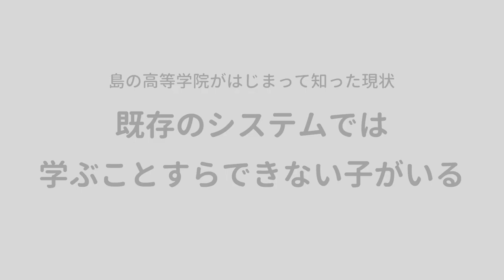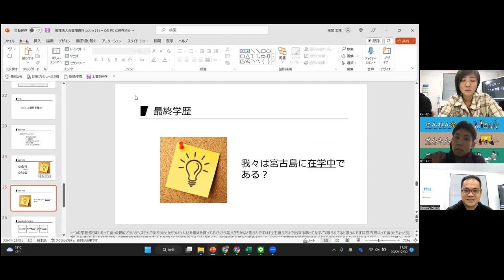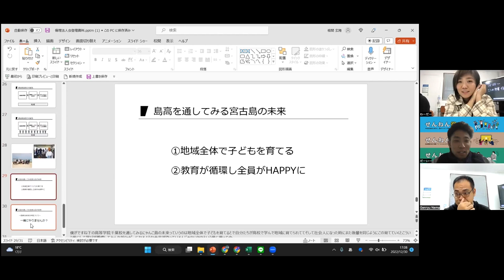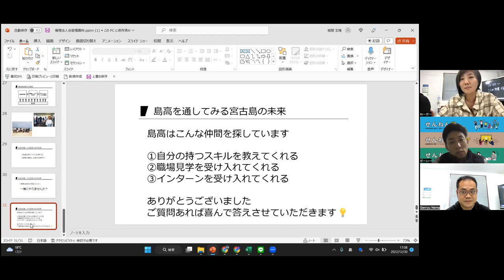せんねんミーティング#3【根間玄隆さん】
2/19に開催する「せんねん祭」って何？
（情報は随時更新していきます！）

2月19日の千年先の宮古に向けたアイディア発表会「せんねん祭」に出場者する玄隆さんの「せんねんミーティング」第３弾！
玄隆さんは現在進行形で島内の大人の力を借りながら子どもたちが進路を考える仕組みを作るために取り組んでいます✨

なぜそう思ったのか、そして取り組む中で気づいた新たな課題、
宮古島で子育てする皆さん、そして子どもたちのために何かできることはないかと考えている方には特にチェックしてほしいです。